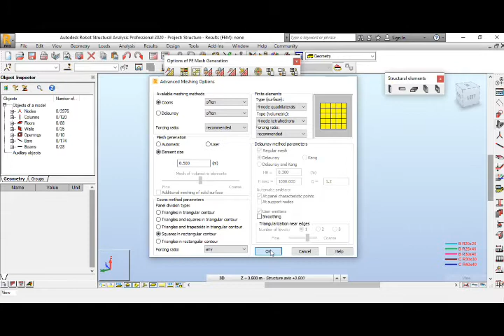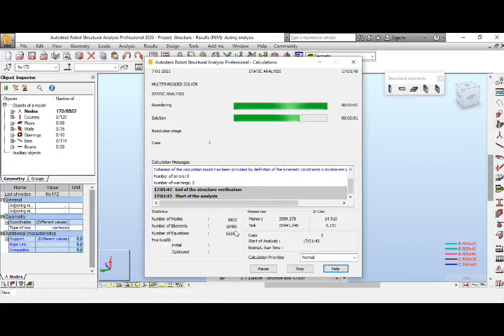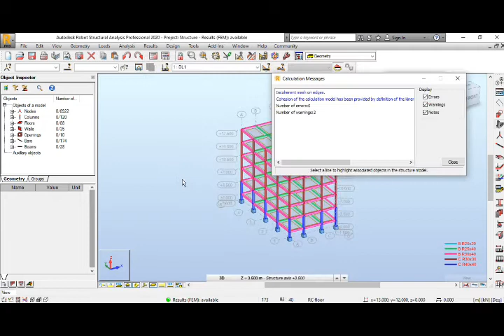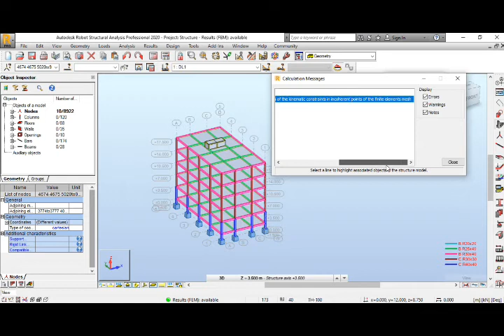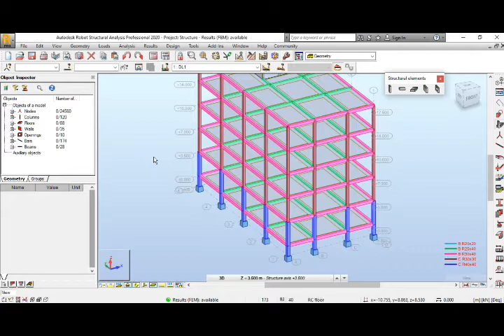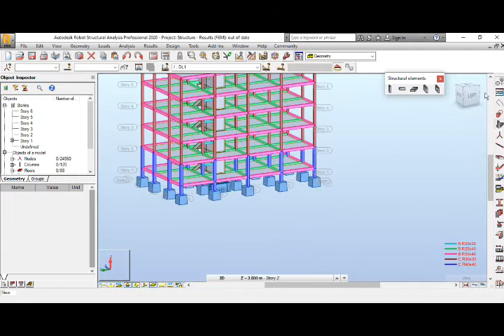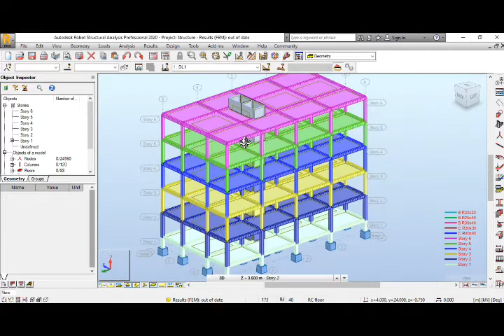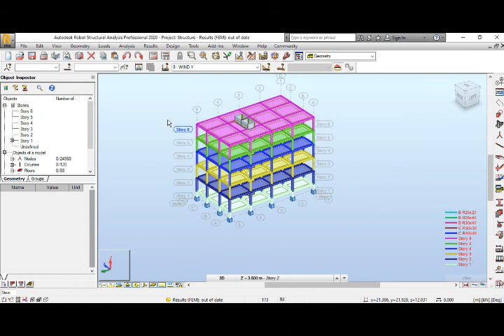How to make load Type in Robot structural analysis 2020 Part06